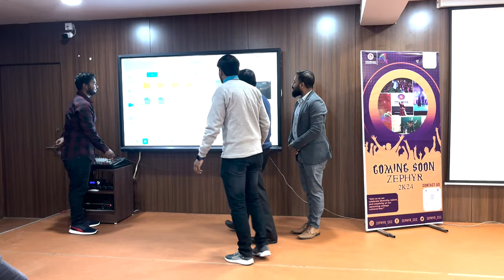Launch of ZePhyr 2k24🚀🎭 || Promotional Event ! 🎬 Event at Chaibasa Engineering College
Launch of ZePhyr 2k24🚀🎭 || Promotional Video ! 🎬 Event at Chaibasa Engineering College || 😍💃🎉

chaibasa engineering college zephyr 2024

Dance video chaibasa engineering college singing video chaibasa engineering college
poetry video
flashmob
Slow motion video
zephyr 2k24 poster
zephyr rangoli editing decoration
5th annual cultural fest
zephyr 5th annual cultural fest
annualfunction of chai basa engineering college

zephyr-2k24
zephyr-2024

Welcome to zephyr 2024 promotional event

Thank'u 😍😊